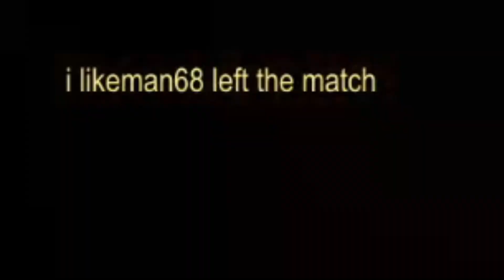Trying to hit diamond on Rocket League is kind of a challenge